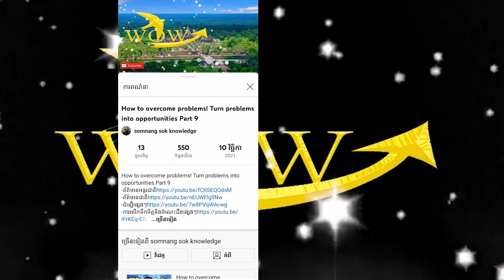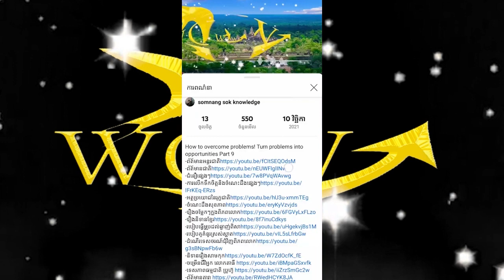How to cook with kimchi